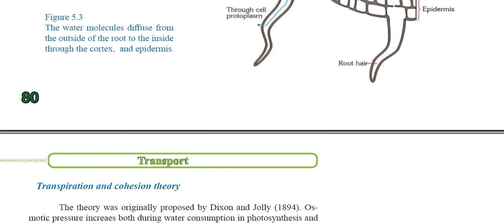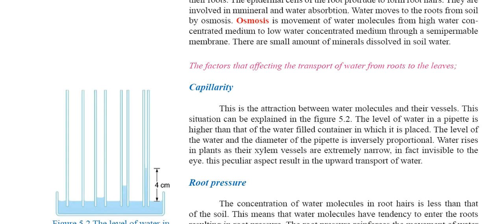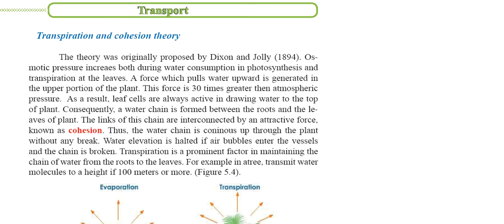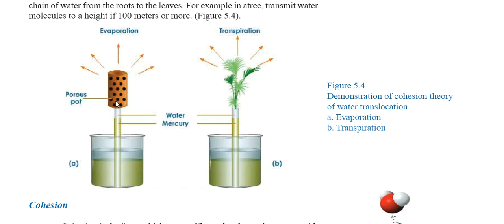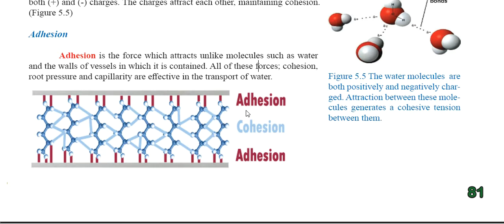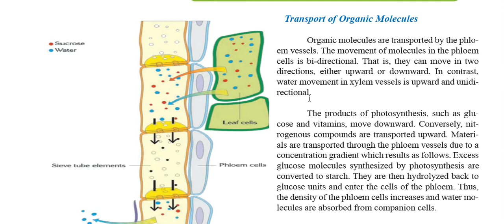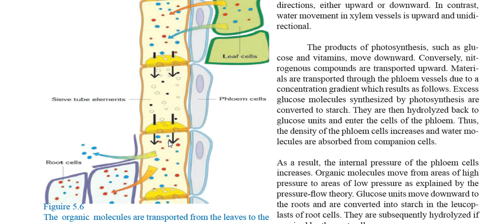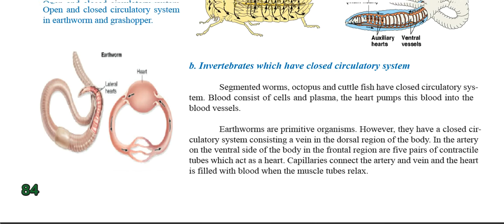Chapter5 Cohesion theory And transport of organic molecules